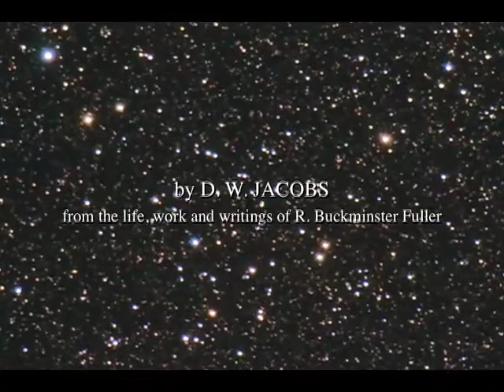R Buckminster Fuller promo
A brief montage of scenes from the one-man play by D. W. Jacobs.